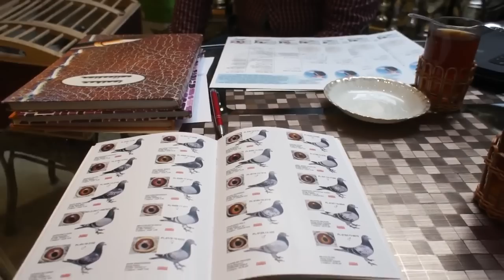Z. Oleksiak - 4 młody Polski - prezentacja - 13.02.2018r.